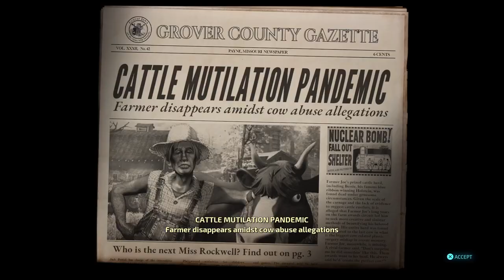Destroy All Humans! 1